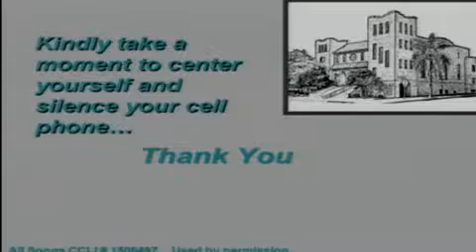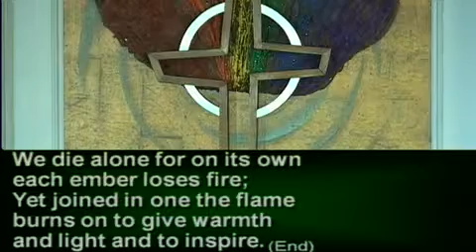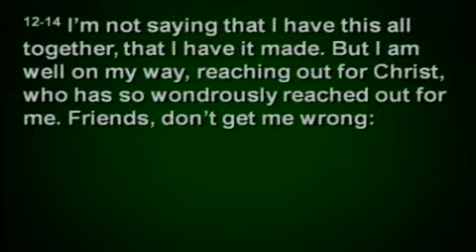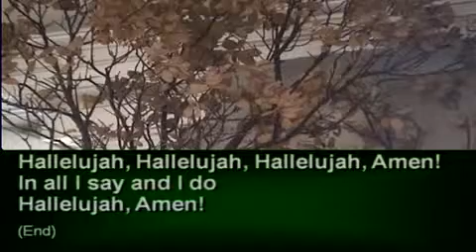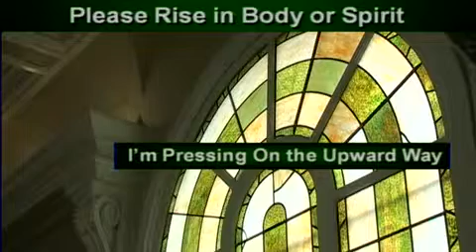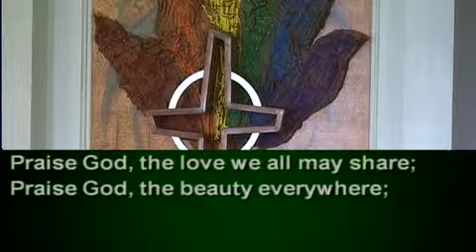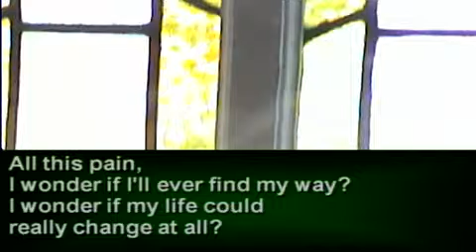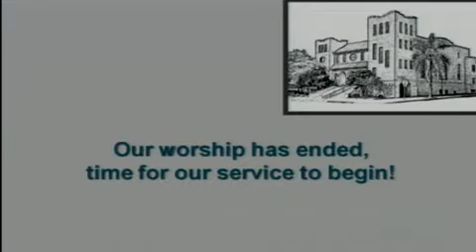3-3-19 9am Liturgical Service Founders MCC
9am Liturgical Service Founders MCC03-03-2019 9:00 AM